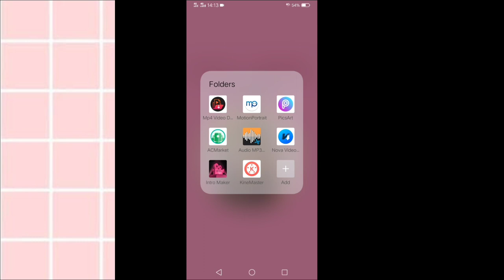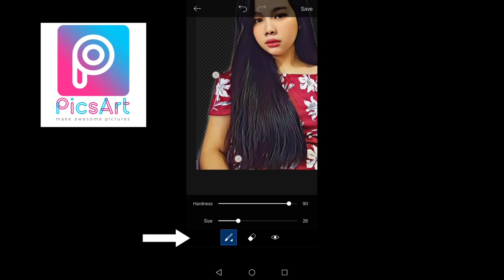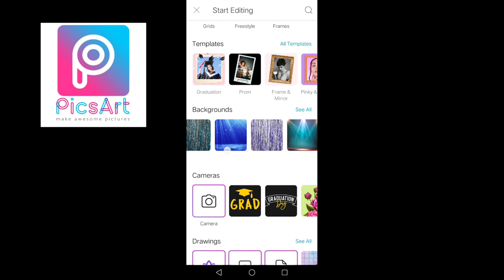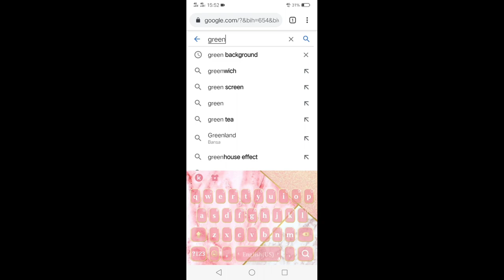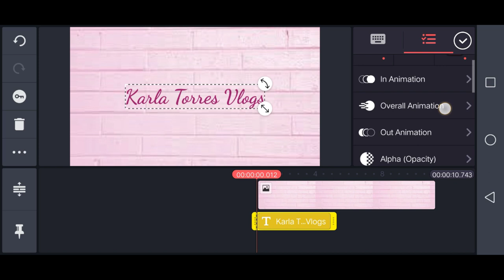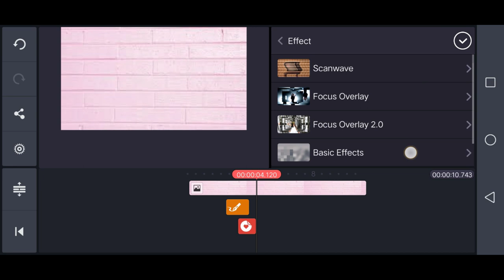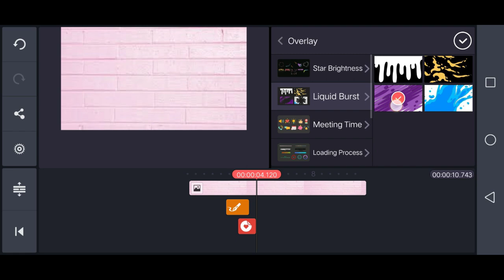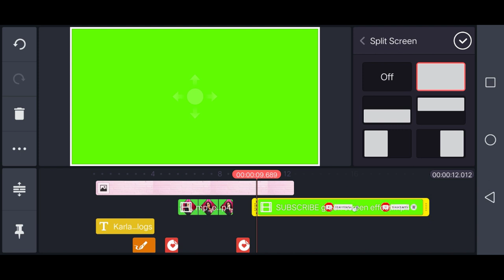How to Make INTRO VIDEO 2020 | KINEMASTER | TUTORIAL | TAGALOG | ANDROID PHONE | FREE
Hi Guys! It's me Karla Torres😊
I made this tutorial para sa mga Beginner kagaya ko kung pano gumawa ng intro video.
Using KINEMASTER Latest Version and Picsart and MotionPortrait for BEAUTY GURU!

Kung Old Version pa ang gamit mo